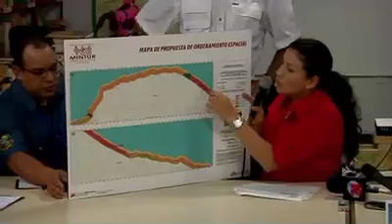Consulta Pública del Anteproyecto de la ZIT del Litoral Central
La región geográfica del litoral central, que abarca las costas de los estados Vargas y Miranda, contará con un nuevo impulso que derivará en el mejor aprovechamiento de esta área, gracias a la Consulta Pública, que se inició este lunes en Caruao, estado Vargas

Ministerio del Poder Popular para el Turismo, Venezuela (MINTUR)